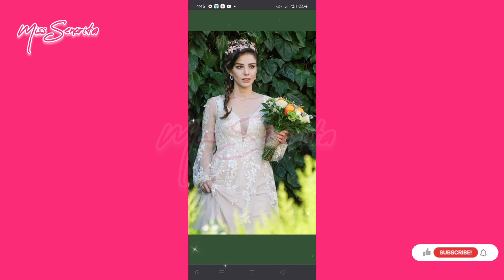Ozge Gurel said she is pregnant 😍